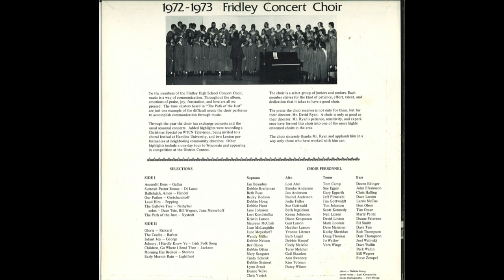1973 Fridley High School Concert Choir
1973 Fridley High School Concert Choir
Dave Ryan, Director
0:00 Ascendit Deus – Gallus
2:11 Surrexit Pastor Bonus – Di Lasso
5:32 Hallelujah, Amen – Handel
7:43 Our Father – Gretchaninoff
11:38 Laud Him – Pepping
13:39 The Gallows Tree – Nelhybel
 Solos: Dave Teie, Bill Wegner, June Meyerhoff
18:03 The Path of the Just – Nystedt
21:55 Gloria – Rickard
25:27 The Coolin – Barber
30:18 Infant Joy – George
31:52 Johnny, I Hardly Knew Ye – arr. Parker
35:44 Children, Go Where I Send Thee – Jackson
38:04 Morning Has Broken – Stevens
42:46 Early Mornin’ Rain – Lightfoot